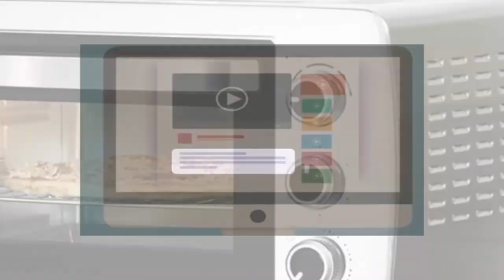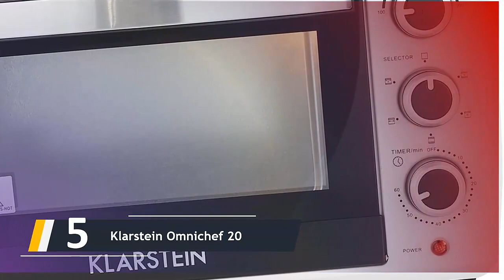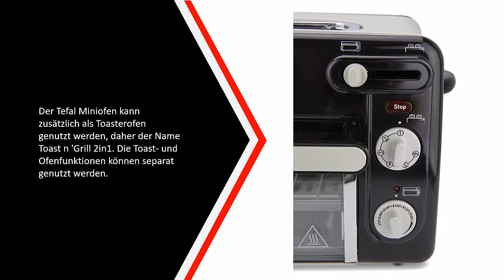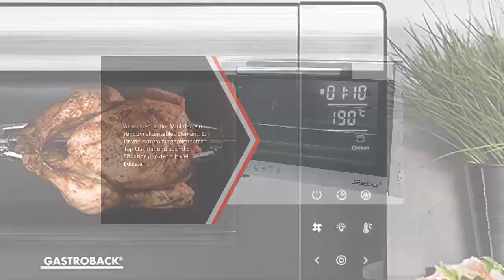Die Besten Minibackofen Test - (Top 5)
Hier ist die Liste von Die 5 Besten Minibackofen Test

1. GASTROBACK 42814

2. Steba KB23

3. TZS First Austria

4. Tefal Toast n’ Grill

5. Klarstein Omnichef 20